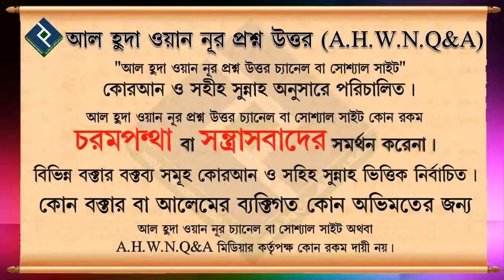সালাফী কাদের বলা হয়┇শায়খ আব্দুল মতিন মাদানী